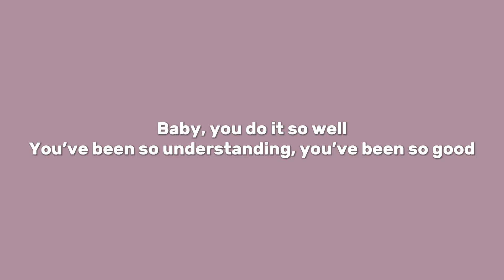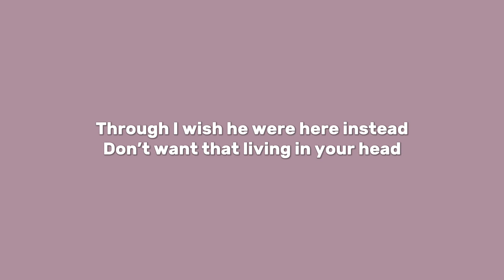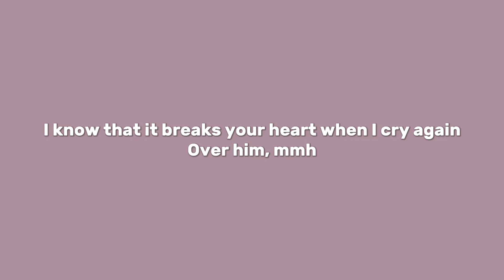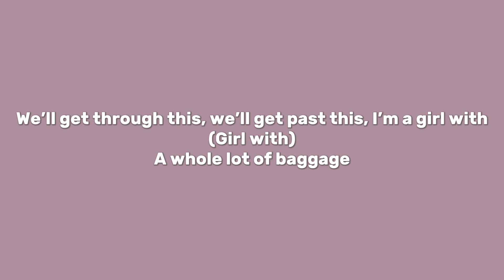Ariana Grande - ghostin (Lyrics)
🎵 Ariana Grande - ghostin

Lyrics:

I know you hear me when I cry
I try to hold it in at night
While you're sleeping next to me
But it's your arms that I need this time (This time)
Look at the cards that we've been dealt
If you were anybody else
Probably wouldn't last a day
Every tear's a rain parade from hell (From hell)

Baby, you do it so well
You've been so understanding, you've been so good
And I'm puttin' you through more than one ever should
And I'm hating myself 'cause you don't want to
Admit that it hurts you

I know that it breaks your heart when I cry again
Over him, mmh
'Stead of ghostin' him

We'll get through this, we'll get past this, I'm a girl with
A whole lot of baggage
But I love you, we'll get past this, I'm a girl with
A whole lot of baggage, oh yeah

Though I wish he were here instead
Don't want that living in your head
He just comes to visit me
When I'm dreaming every now and then (And then)
And after all that we been through (And after all that we been through)
There's so much to look forward to
What was done and what was said
Leave it all here in this bed with you (With you)

Admit that it hurts you, baby

We'll get through this, we'll get past this, I'm a girl with (Girl with)
But I love you (Love you), we'll get past this (Past this)
I'm a girl with a whole lot of baggage, yeah yeah